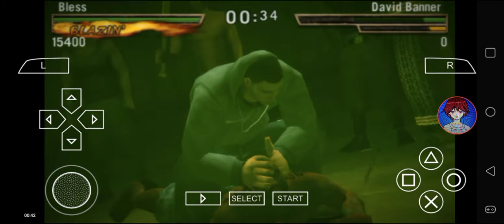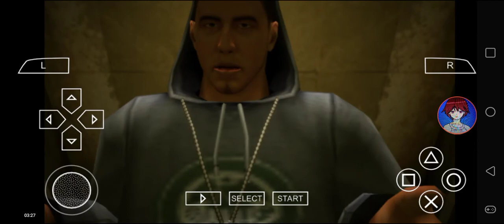Def Jam FFNY The Takeover - My Request Part 1785 (Bless rises to the top)